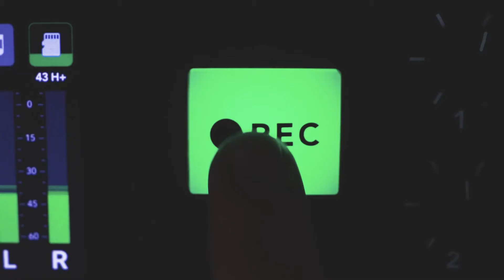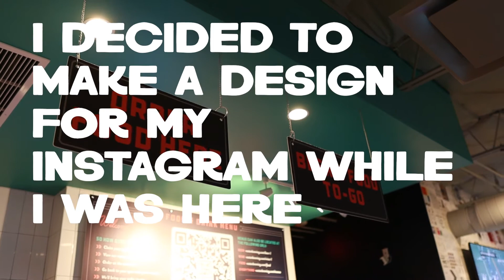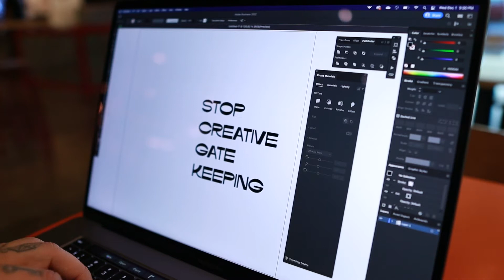Making a Design at a Graphic Design Themed Bar - Vector Brewing in Lake Highlands, Dallas, TX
Hey ya'll! In this video I stopped by a very cool graphic design themed bar in Dallas, TX and decided to make a design for my Instagram while I was there. Earlier this week I had a chance to chat with my friend Jeremy Biggers and we were talking about gate keeping so I wanted to give a few thoughts on the subject while editing this video. Enjoy!

⮕ Adobe CC to start using my Illustrator tips & tricks yourself!

⮕ My Creative Market page where you can purchase my fonts and design assets individually